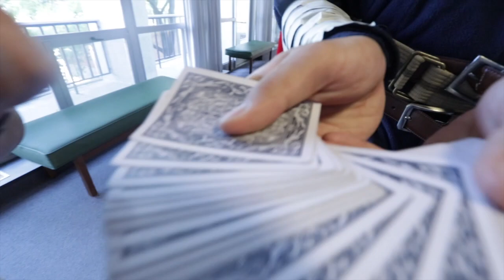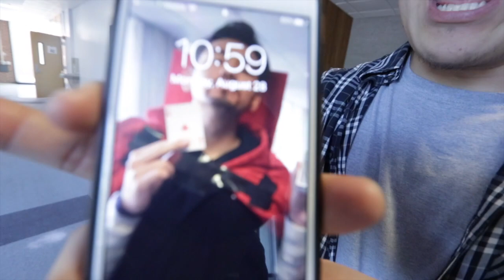Doctor Strange sequel (CFC version)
Doctor Strange sequel